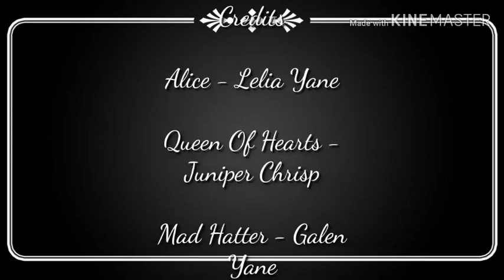Alice In Wonderland By Lewis Carroll ABQ Public Library Book Trailer Contest Lelia Yane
ABQ-BERNCO Library